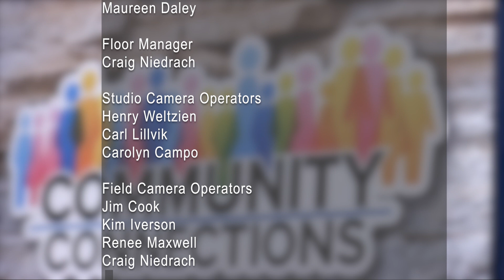MARTY'S PLACE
SCAN's TV/Film class toured Marty's Place in Upper Freehold New Jersey to tell this compelling story of caring and hope.
Marty’s Place Senior Dog Sanctuary provides a safe and loving environment for senior dogs that do not have homes. The dogs are older – age 7 or beyond – and receive the physical and emotional comfort, companionship and enrichment they need to thrive in their golden years.